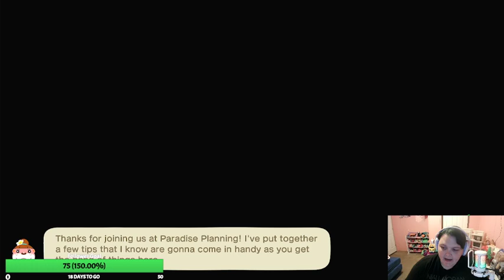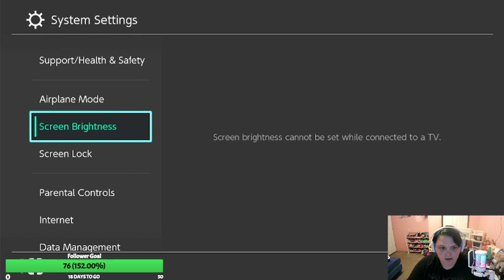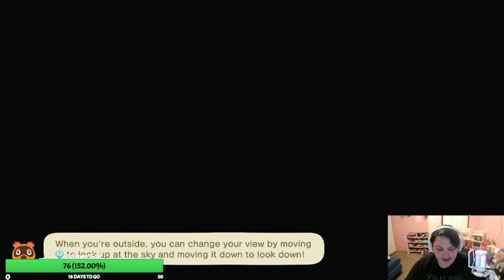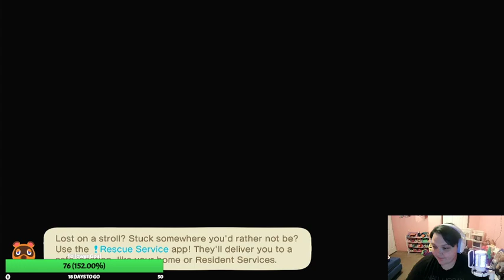Fall Guys Fail [Open Lobby] 😂